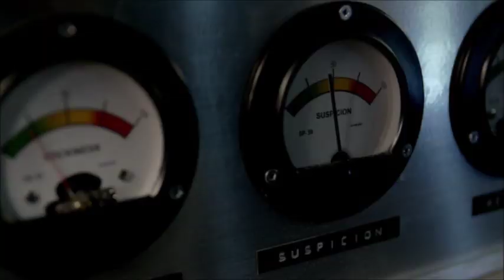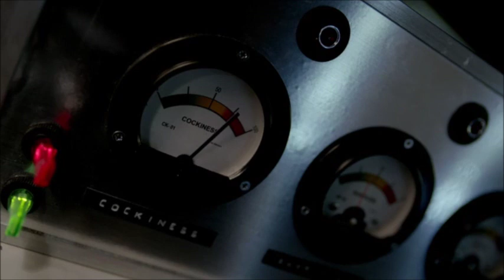Jack Cloth's cockiness meter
A Touch of Cloth S2E1